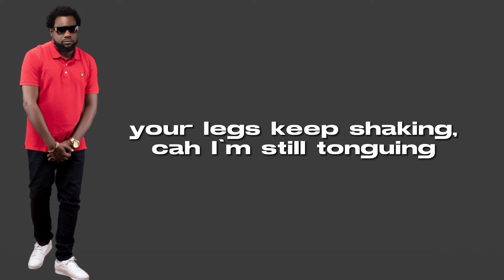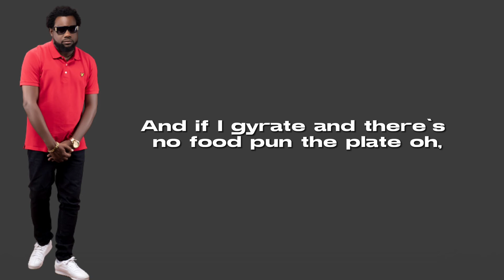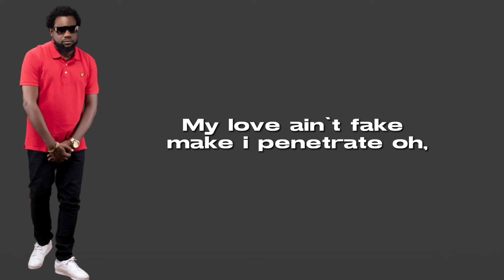Sam Dzima - Six Nine (Either way) Official Lyrics Video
An Afro swing with a blend of rnb.